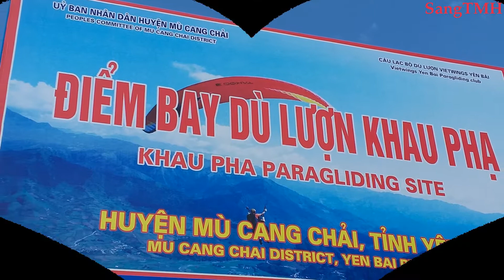Teb chaws zoo tau kho siab tshaj - Yên Bái 2018